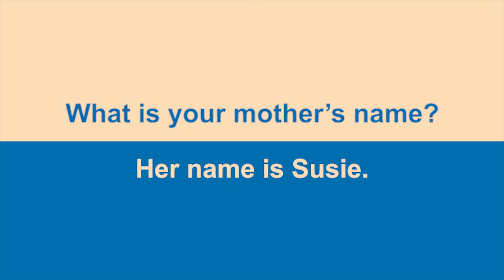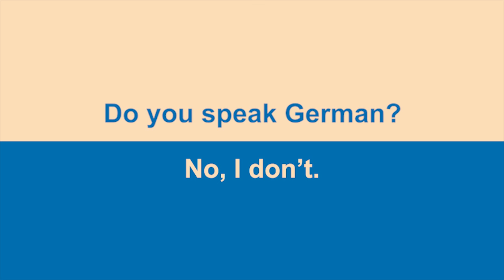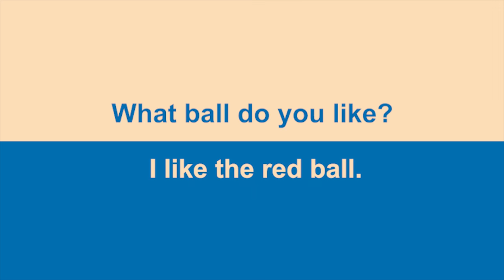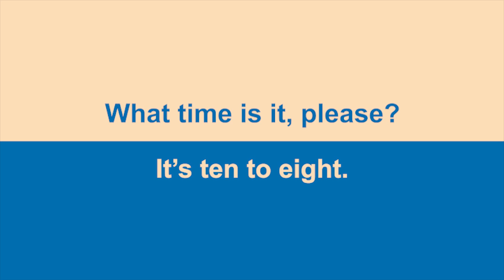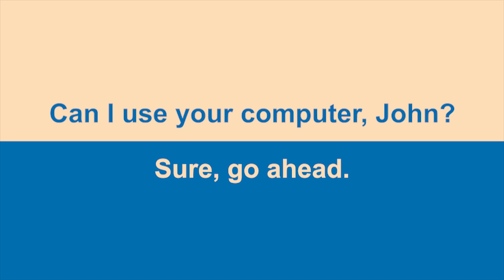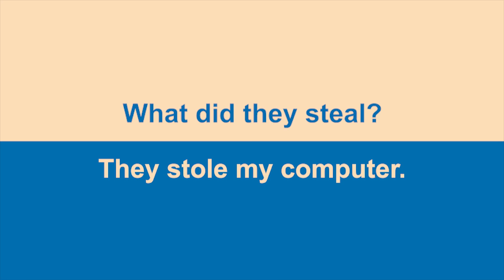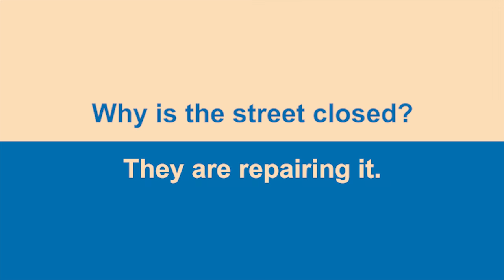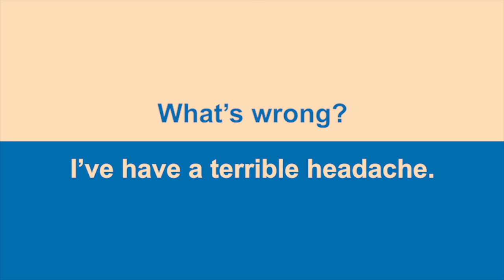Everyday English Listening ||| Listen and Speak English Like a Native ||| American English Practice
Do you want to learn English. This video features Everyday English Phrases. Listen to them often. Listening to English every day will help you understand English better. It will also help you to speak English like a native speaker.

My name is Eko. Have Fun Learning English.
New Languages Can Enrich Your Life!!